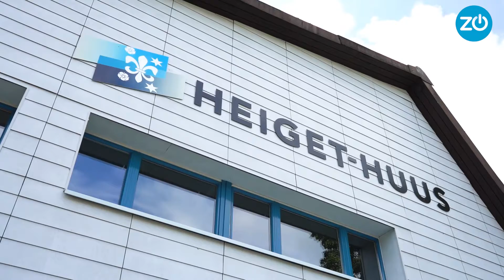Corona und die Wirtschaft: Regierungsrätin Carmen Walker Späh im Interview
Es war einer der ersten öffentlichen Anlässe der Gemeinde Fehraltorf seit langer Zeit: Am Dienstag, 31. August, versammelten sich rund 40 Vertreterinnen und Vertreter aus Gewerbe und Industrie zum Sommerlunch im «Heiget-Huus». Mit Carmen Walker Späh (FDP) konnte der Gemeinderat gleich einen hohen Gast aus dem Zürcher Regierungsrat als Referentin begrüssen. Allerdings mussten sich die Teilnehmenden bis nach dem Hauptgang auf ihr Kommen gedulden.